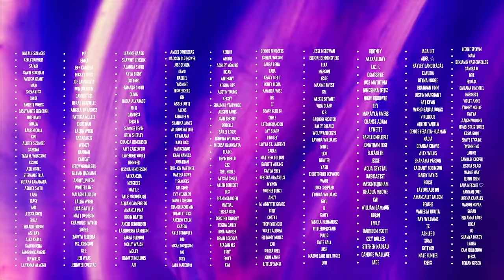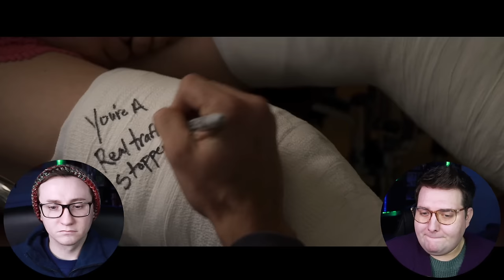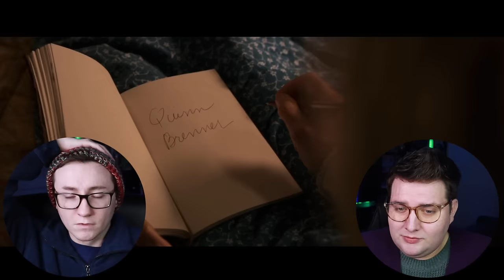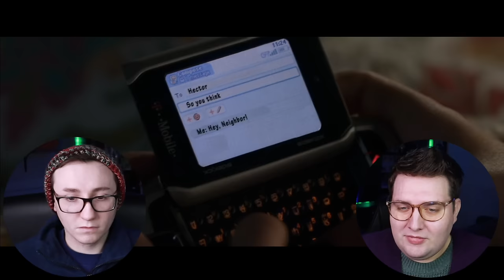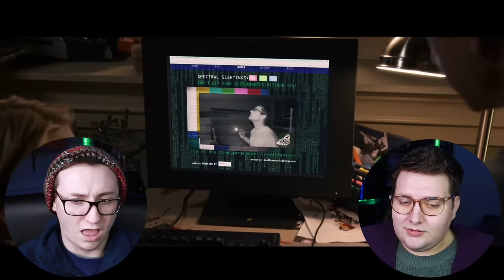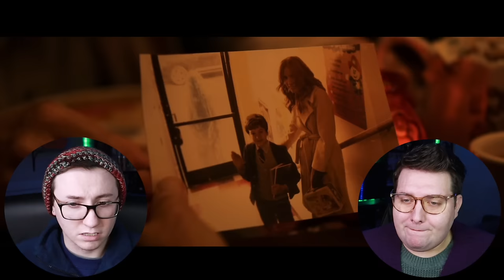INSIDIOUS: CHAPTER 3 *REACTION* FIRST TIME WATCHING! MOTHER IS SO NOT MOTHER!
We're back with a first-time watch of the Insidious prequel, Insidious Chapter 3! This time Elise is proving sometimes no matter how much you want someone to be "mother" they might actually be a mouth breathing demon in desperate need of albuterol. 👻🫁😅